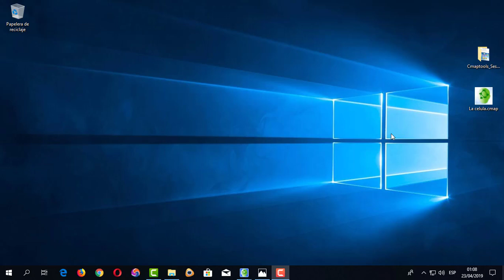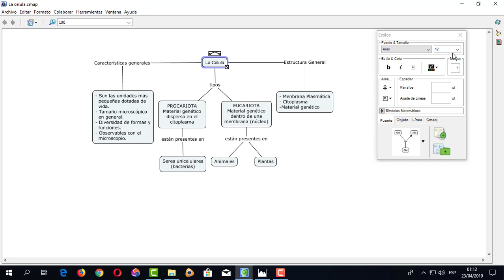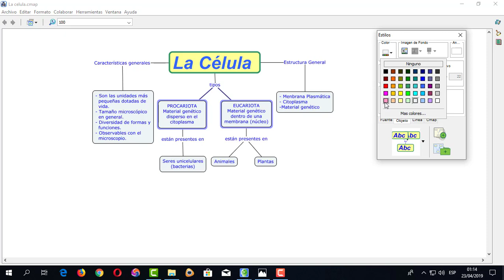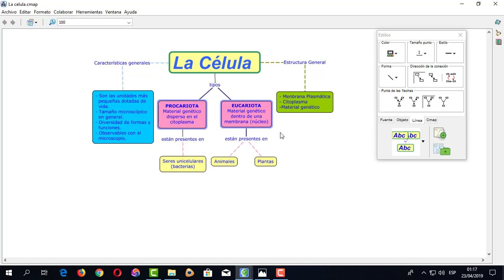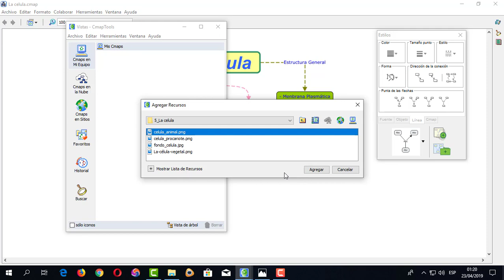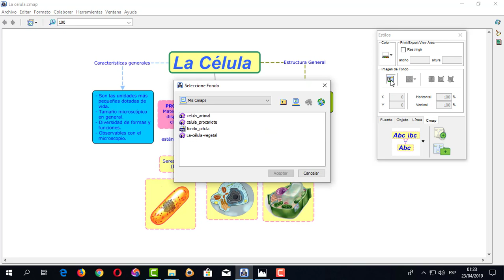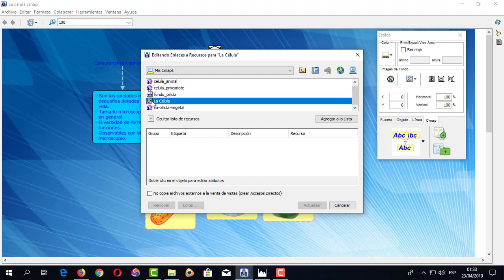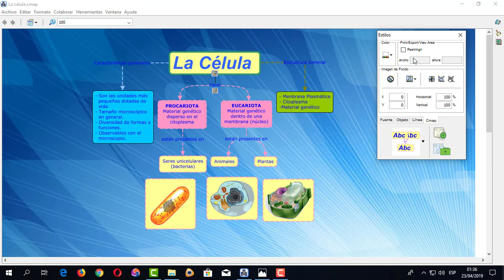👉 Cómo Agregar URL o Hipervínculos En Cmaptools | Curso Cmaptools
¿Cómo agregar URL o Hipervínculos En Cmaptools? (Todo Software)

En este Curso tutorial de Cmaptools veras como agregar recurso de página Web en tus mapas conceptuales o mapas mentales que diseñes para mejorar tu clases o exposición.

Enriquecer tus mapas conceptuales capturaran más la atención de las persona y mejor si agregamos un video de youtube que le dara un mejor acabado con la ayuda de url o un link a paginas web externas.